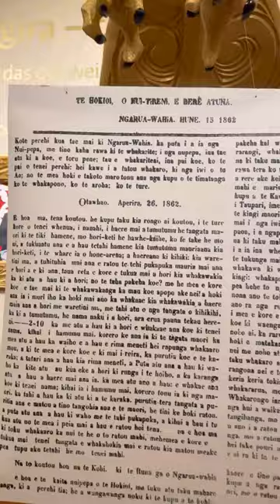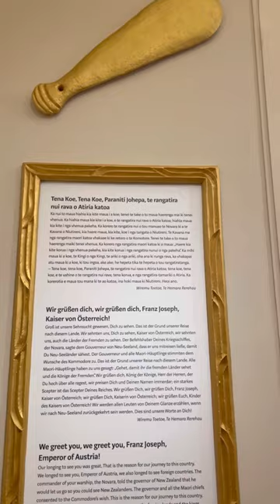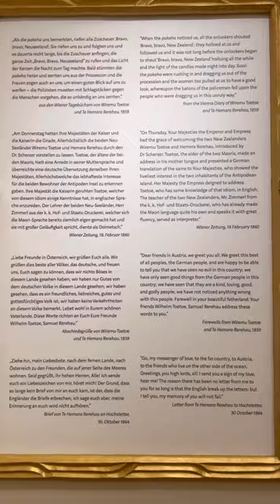“Intrepid Voyagers” : Gallery suite # 4.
This the fourth gallery, centers around the story of two Māori men Toetoe & Rerehau and their remarkable voyage to Europe - in particular their arrival and sojourn in Vienna, capital of the Austro-Hungarian Empire and seat of the Hapsburg dynasty. How this story, with their subsequent audience with the Emperor Franz Joseph and his gifting to them a printing press - contributed to the ensuring media war waged by the NZ colonial govt against the Māori King confederation - a preclude to a full scale military invasion by the British crown against the region and peoples of the Waikato. This has a damning relevance to today’s times…
From my solo exposition titled :
“Oceans Collections Reflections “
Welt Museum Wien 2022.